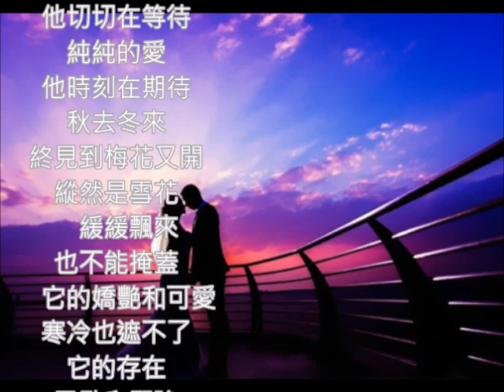電影插曲 江蕾好歌 純純的愛 朱慧珍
劉家昌老師作曲1974的電影
音樂的確是劉家昌擅長處，江蕾主唱「純純的愛」及甄妮幾首插曲都好聽，尤以「純純的愛」旋律貫穿全局，其中加入口哨聲，是當時劉家昌編曲特色，片中他也唱了「純純的愛」，還真就是他這版最好聽，比其他女聲版都好。